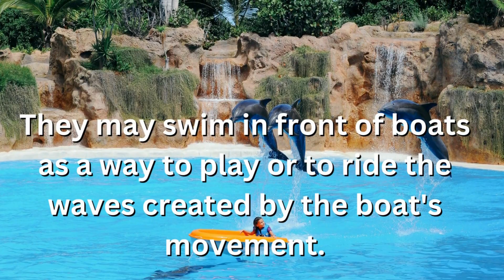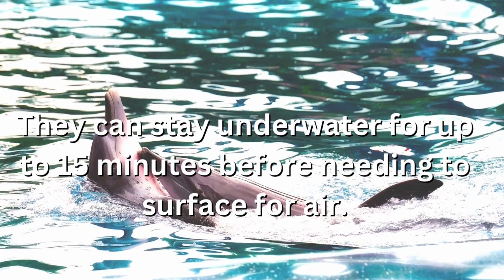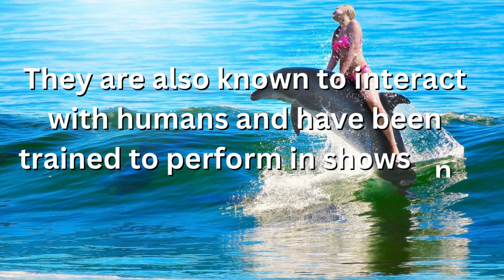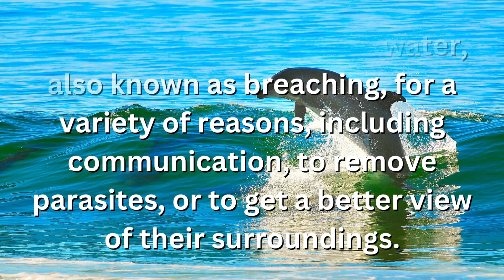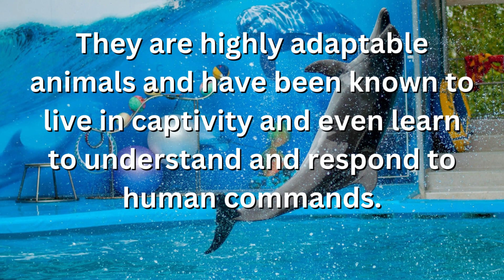Why do dolphins like humans? | Fascinating facts #31 | Why Things Happen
Why do dolphins like humans?

Why do dolphins jump out of the water?

Why do dolphins swim in front of boats?

Why do dolphins protect humans?

Why do dolphins sleep with one eye open?

Why do dolphins swim with boats?

Why is a dolphin a mammal?

What does a dolphin eat?

How many species of dolphins are there?

What is a group of dolphins called?

With how much speed  dolphins swim in per hour?

Which is the smallest species of dolphin?